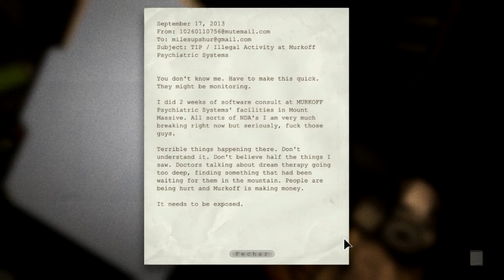Outlast: Insonia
✅ SEJA UM PATROCÍNADOR: VALOR R$ 7,99:

▬▬▬▬▬▬▬▬▬▬▬▬▬▬▬▬▬▬▬▬ஜ۩۞۩ஜ▬▬▬▬▬▬▬▬▬▬▬▬▬▬▬▬▬▬▬

               ❤Castela Mask❤